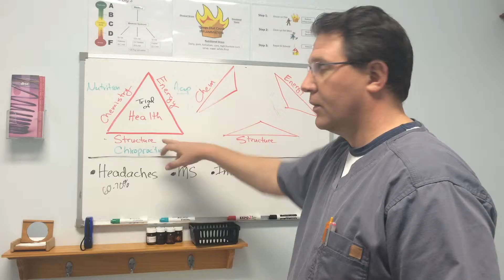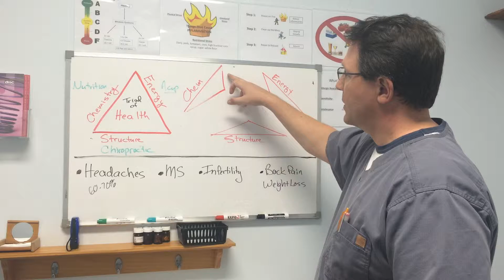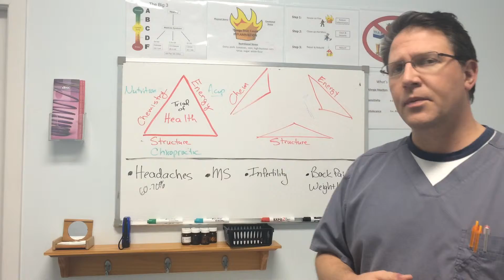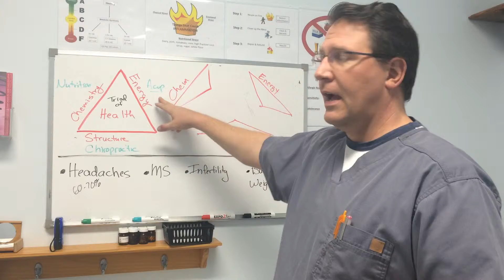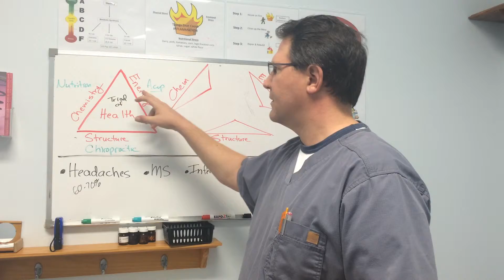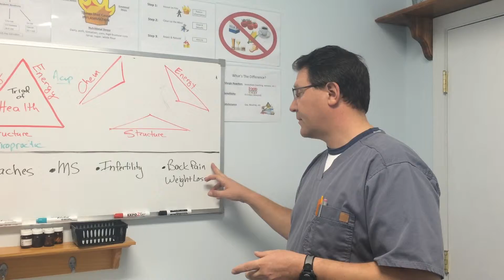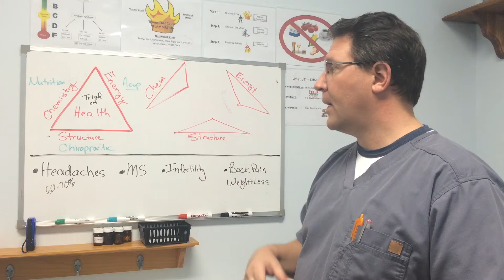Holistic Chiropractic in Frankfort Illinois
Dr. Jon Heyer, a Holistic Chiropractor in Frankfort Illinois, explains how using chiropractic, acupuncture and nutrition lends itself to a holistic approach to health care which may be different than some other doctor's conventional approach. After watching this video you'll have a better understanding of  homeostasis and how restoring balance to the Triad of Health can help with many conditions such as headaches, multiple sclerosis, infertility, and of course... back pain.
Holistic Health & Chiropractic of Frankfort
10229 W. Lincoln Hwy
Frankfort, IL 60423